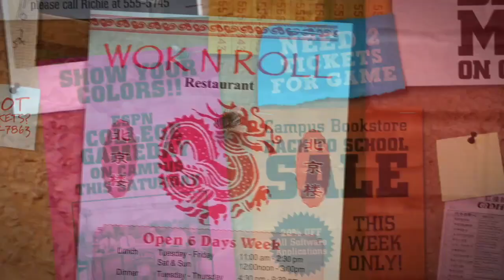Shawn Oakman oakmanissobig (Full Feature HD)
OAKMANISSOBIG - 6'9, 280lb Baylor DE, Shawn Oakman inspires a trending joke on social media while revitalizing a Bears' defense that leads the Big 12 in sacks.